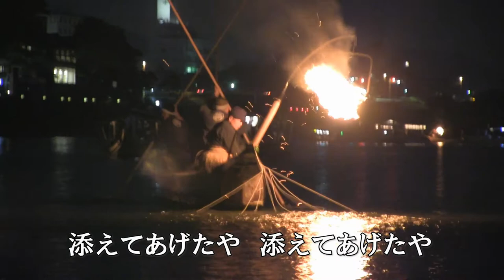♪漁火恋唄(歌:小柳ルミ子)背景映像は長良川の鵜飼です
昭和47年発売の6枚目のシングルです。作詞: 山上路夫 　作曲:平尾昌晃